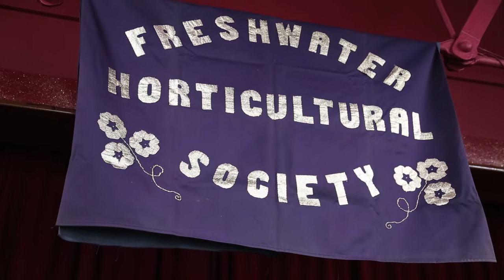Freshwater Horticultural Society Autumn 2017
21st October 2017 at Memorial Hall Freshwater